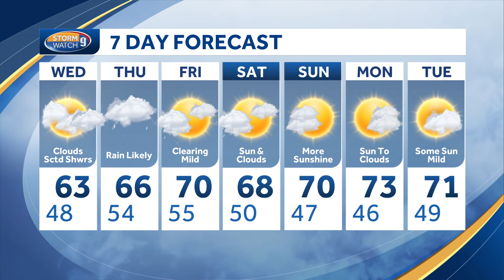Video: Rain approaches as cool weather continues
Meteorologist Mike Haddad says rain will move in by Wednesday night.